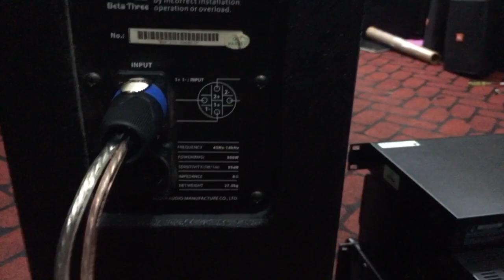Loa B3 X12i ll bãi xịn đẹp suất sắc test gửi e Hân Yên Phong Bắc Ninh